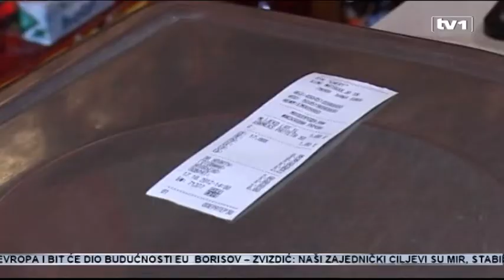Plata ni za režija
Kvalitet života u našoj državi nije za pohvaliti. Dok u Republici Srpskoj više od 30.000 radnika gleda kako da preživi od 1. do 1. u Federaciji je slična situacija. Ljudi se, ili pokušavaju boriti, ili jednostavno odustaju nakon čega i odlaze iz države.

Radnici u RS-u rade za dnevnicu od 18 KM. Najniža plaća od 410 KM nije ni blizu dovoljna za troškove četveročlane porodice. Od ovog minimalnog iznosa mogu se uzeti samo najosnovnije namirnice. Ostatak mjeseca se spaja kraj s krajem.

 „Hajde kupiš brašno, kuhat ćeš. A šta ćeš dalje, mlijeko... nećeš jesti samo hljeb i mlijeko.“

„Opšte poznato da je kupovna moć jako slaba, a i ja živim više ispod prosjeka nego iznad prosjeka“, kazali su građani iz RS-a.

 „Onda je ovo ekonomija bijede, a ne mogućnosti, budućnosti i boljitka za sve građane i rezultat svega je niska kupovna moć, kupovina duhana na ulici, motanje cigareta. Nažalost, naši građani nisu svjesni da oni promjenu moraju donijeti“, poručio je ekonomski analitičar Zoran Pavlović.

Stanje nije bolje ni u FBiH, kažu stručnjaci, ali i građani.

„Skupo sve, nema se šanse ovdje živjeti. Razmišljam da idem vani – u Njemačku.“

„Vrlo teško. Teško sam bolestan, evo sada sam podigao pare iz inostranstva, poslala mi djeca iz inostranstva pare.“

 „Kada pogledate pune su kafane, reklo bi se ovdje se divno živi, a opet kada pogledate puno ih ima i da prose, znate to je neki kontrast, a u suštini svi kukamo, a svi jedemo“, kazali su građani Federacije.

Trošimo više nego što zarađujemo. Plate u javnom sektoru koje su danas znatno veće nego recimo plate u realnom sektoru..., stvorio se jedan ogroman jaz između primanja u javnom i realnom sektoru“, rekao je profesor na Ekonomskom fakultetu u Sarajevu Dženan Džonlagić.

Iz sindikata RS upozoravaju da je četveročlanoj porodici za normalan život potrebno oko 2.000 maraka. To većina radnika realno nema.

 „Činjenica da u nekih 8-9 djelatnosti tom prosječnom platom radnici nisu mogli obezbijediti ni troškove prehrane koji su ustvari neophodni. Možemo reći da generalno posmatrano i životni standard i kvalitet života radnika i njihovih porodica“, poručila je iz Saveza sindikata RS-a Božana Radođević

Sve veći nameti preduzećima onemogućavaju povećanje plaće radnicima. Tako se iz dana u dan građani vrte u krug, nadajući se boljem sutra, a nažalost vodeći se tezom „samo nek' se ne puca“.